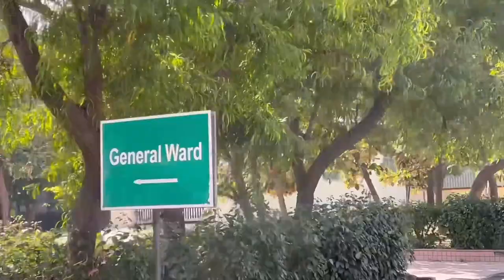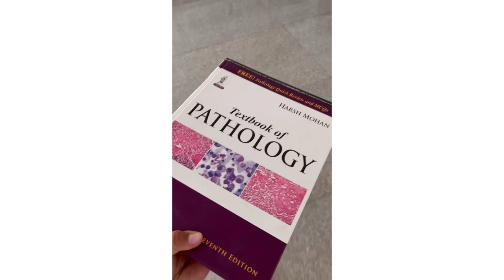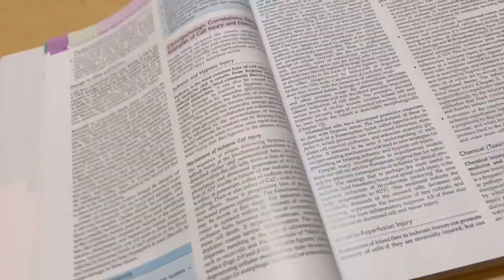First day at Medical College| Second year Of MBBS starts🥳 |GMC Kannauj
So finally i got into second year of my MBBS…I vlogged the special day!!
So do watch out🥰